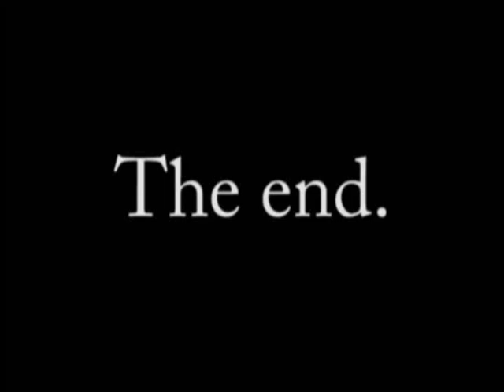Sorting Hat's New Style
Here's another short sketch that we decided to do: The Sorting Hat of Hogwarts is going for a new look, and as it happens, Joseph comes across it and tries it on...
And yes, that's me playing the Sorting Hat.